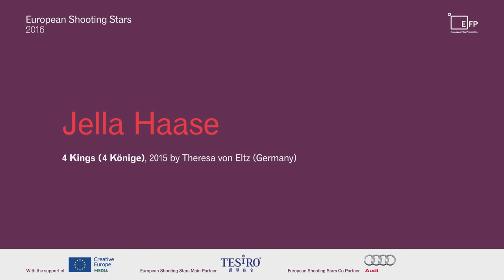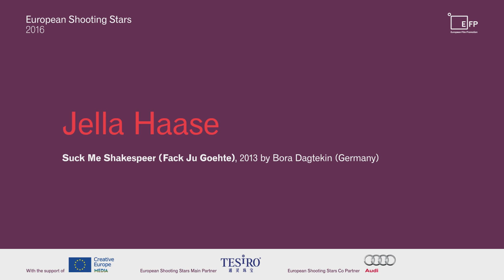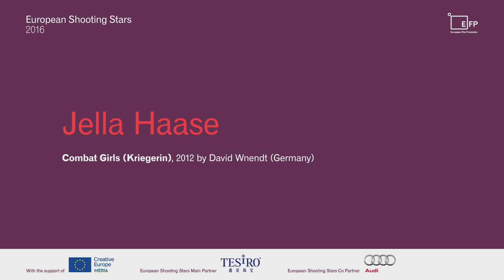Jella Haase - Germany 2016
Jella Haase made her cinema acting debut with lead roles in LOLLIPOP MONSTER and COMBAT GIRLS, which together earned her a Bavarian Film Prize as Best Newcomer Actress in 2012. She has since become known to millions of cinema-goers as the white trash schoolgirl Chantal in Bora Dagtekin's two FACK JU GOEHTE films, receiving a nomination for Best Supporting Actress at the 2014 German Film Awards. Currently, Jella can be seen in a lead in 4 KINGS by Theresa von Eltz and was recently cast in the Swedish feature film YOUNG SOPHIE BELL and the international TV series THE TEAM.